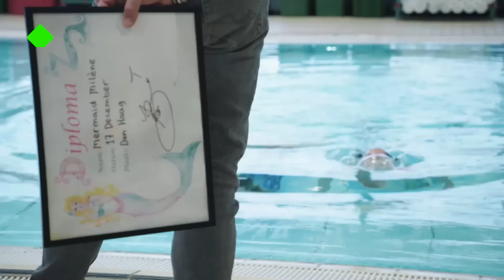ZWEMMEN ALS EEN ECHTE ZEEMEERMIN!🧜‍♀️ | De ZappsportKantine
Vandaag in de Zappsport Kantine is Theo helemaal van latje getrapt ehh...
lotje getikt en duiken we met Danique in de wondere wereld van het
zeemeerminzwemmen.